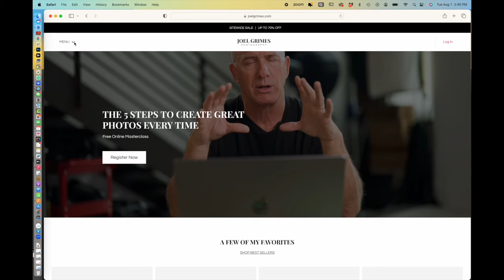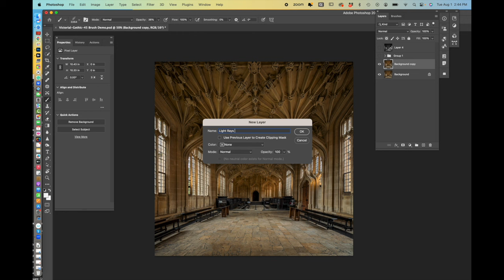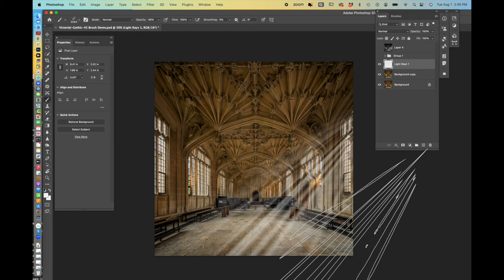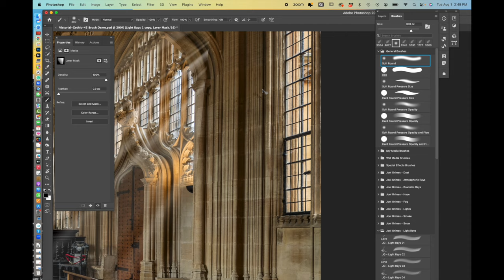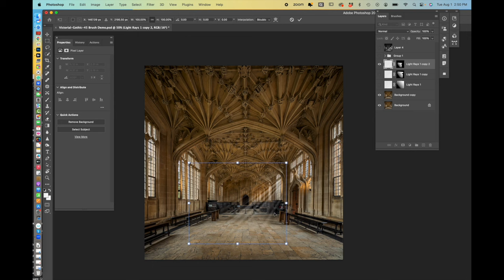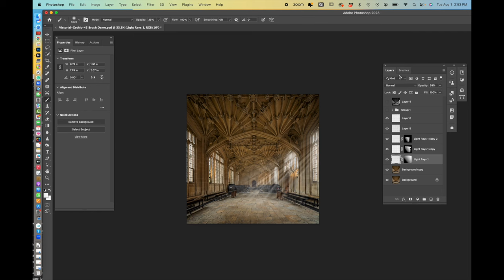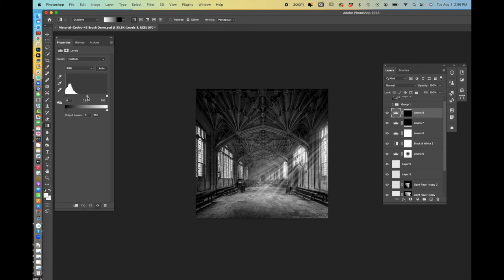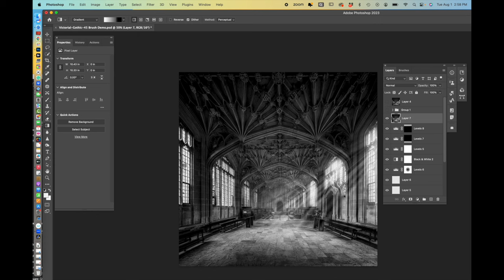How to use Photoshop Brushes to build atmosphere and drama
In this tutorial, I show you how to create atmosphere and drama using Photoshop brushes. Add light streaks, haze and depth quick and easy.

This technique can help you turn a flat boring image into something with a lot of character and drama. Photoshop brushes are a fun way to easily edit any image.